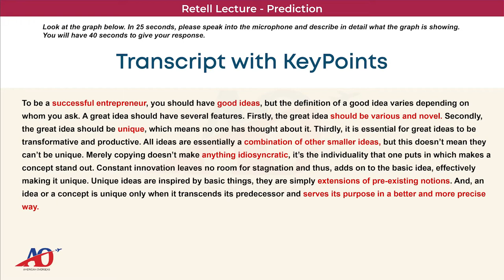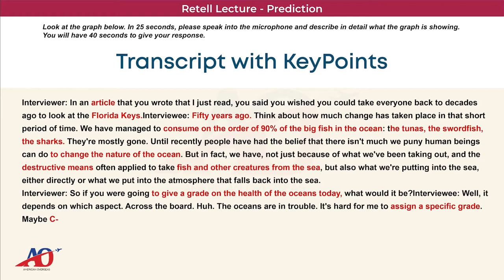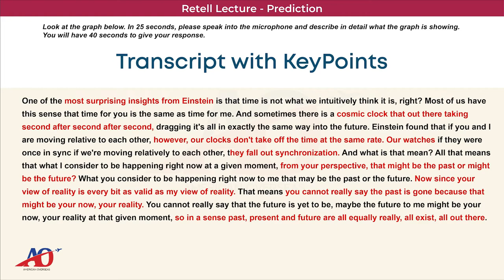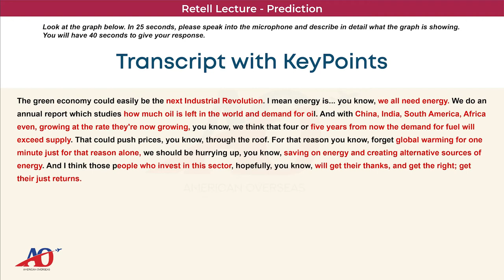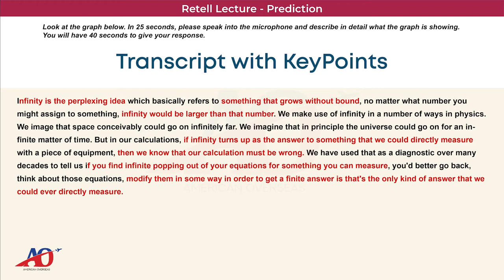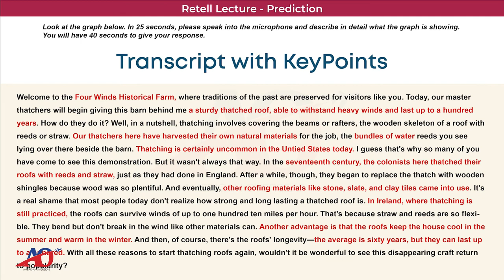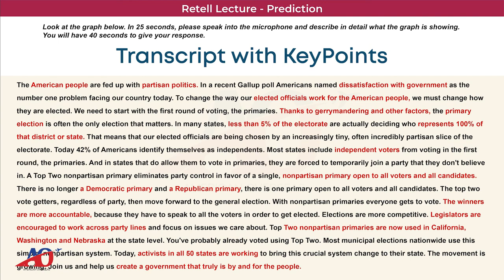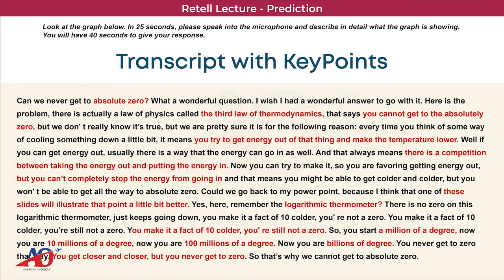RETELL LECTURE || PTE Speaking Latest ReTell Lecture June 2021 || American Overseas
PTE Speaking Latest ReTell Lecture June 2021. Here, we provide you a platform to practice the exam questions for the PTE Academic test.